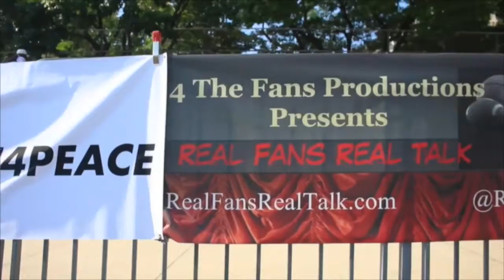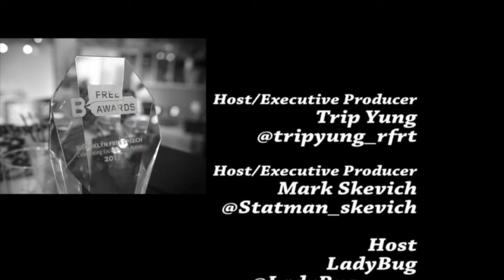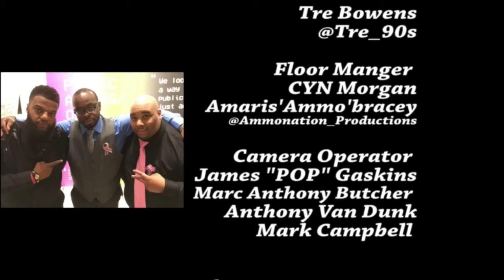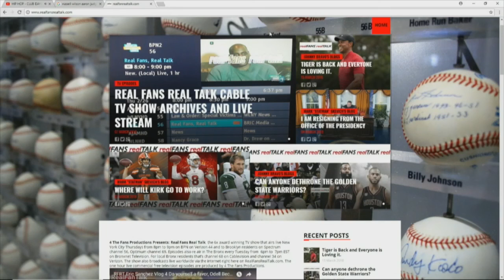RFRT w Sneaker Bar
Real Fans Real Talk hosts Trip Yung, Mark "Statman" Skevich and Eric Sanchez talk to the reps from Sneaker Bar one of the sponsors for the first ever Ballin 4 Peace Slam Dunk Contest.